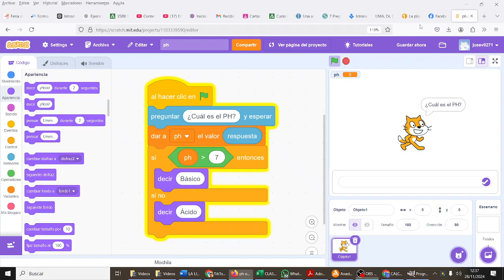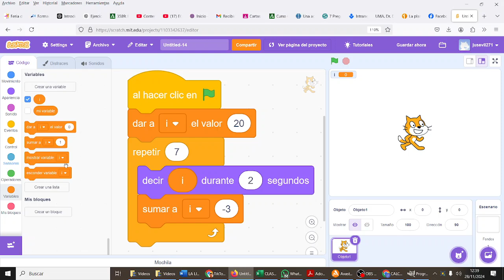Cuenta atrás con Scratch CYR 1ESO TIC ESO Bachillerato IES Monterroso